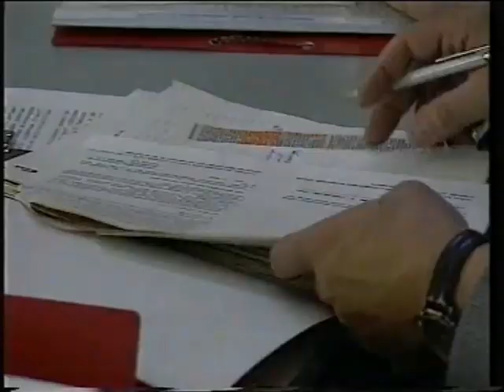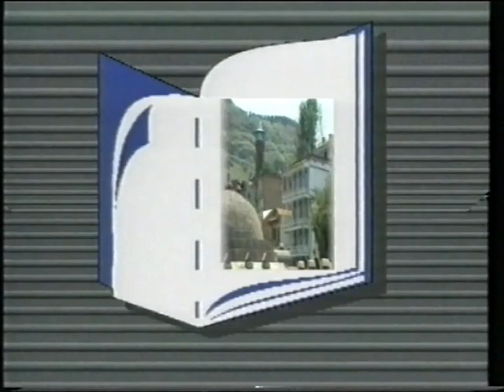МГТРК "Мир". Выпуск программы "Спектр" 12.06.1996 года.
МГТРК "Мир". Случайно один сохранившийся выпуск программы "Спектр" от 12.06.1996 года. Остался на кассете из-за лука, который был заказан по каталогу: розовый костюм, жемчужный топ и серьги с жемчугом. Это всё было тогда в 1996 году целым состоянием. Это было просто необходимо согнать на Бетакам! Но зато благодаря этому сохранилось немного хроники того времени.
Заставка информационной программы "Спектр".
Все темы выпуска посвящены СНГ, тому, как строятся связи и отношения между республиками бывшего СССР после распада, о том, какие внутренние задачи решают.
01:08 - о документах, которые будут рассмотрены на заседании  Исполкома двух (России и Белоруссии): комментарий Владимира Покровского - управляющего делами Исполкома Сообщества России и Белоруссии.
03:00 - Визит президента Киргизии Аскара Акаева в Молдавию. Аскар Акаев (президент Кыргызстана) и Мирча Снегур (президент Молдовы).
04:33 - Беларусь. Заседание концерна Белхимнефтепром. Предприятия нефтехимической отрасли Белоруссии. Анатолий Мордашов - глава концерна.
06:26 - справка о стоимости отдыха в Молдове.
Ведущая в студии - Анна Потагина (Анна Круглова).